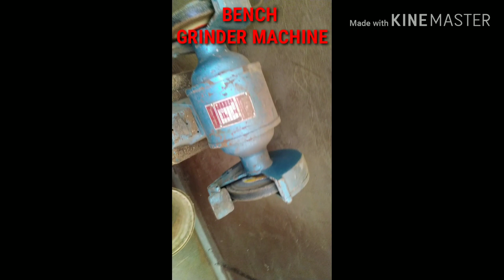Workshop Machines & Vices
Showing various types of commonly used machines vices of any workshop.